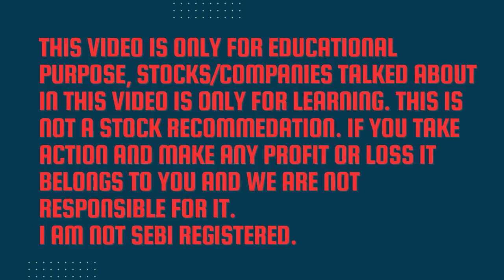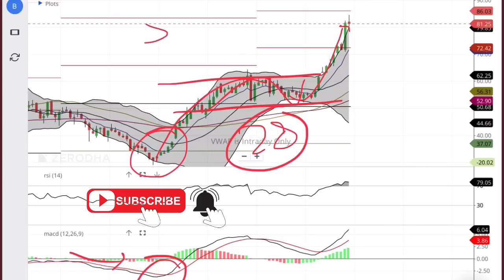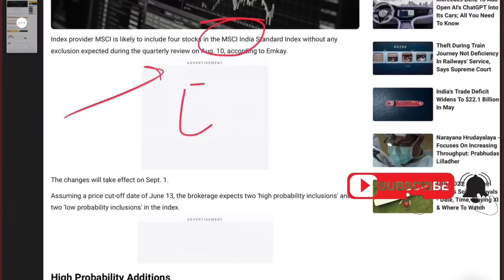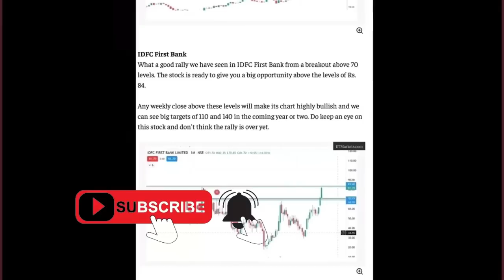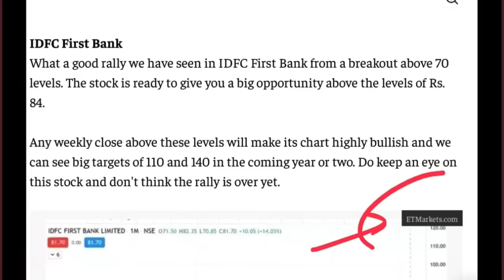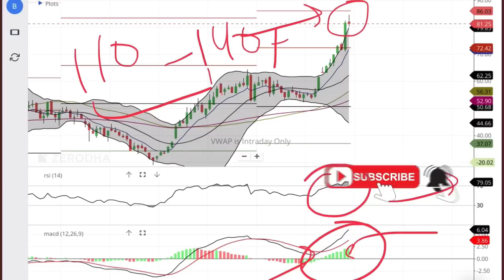Idfc first bank Share▶️MSCI में होगा शामिल, $101mn▶️idfc first bank share news, idfc bank stock news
Idfc first bank share price is continuously striving towards rs. 100 and company's doing marvelous job. should you invest in idfc first bank stock at this time.? idfc first bank share price latest news.

idfc first bank share analysis latest,
is idfc first bank a good share to buy,
about idfc first bank share,
idfc first bank share bhasin